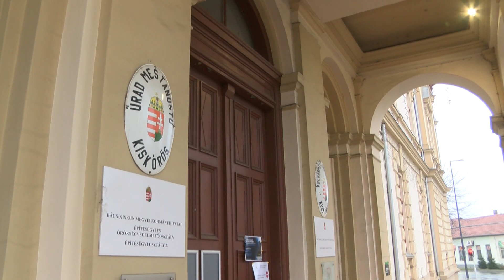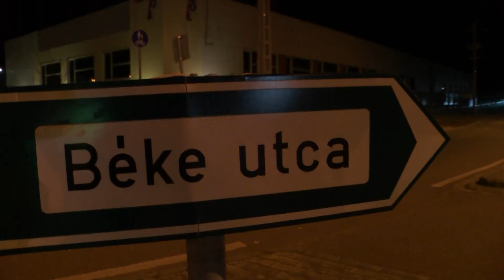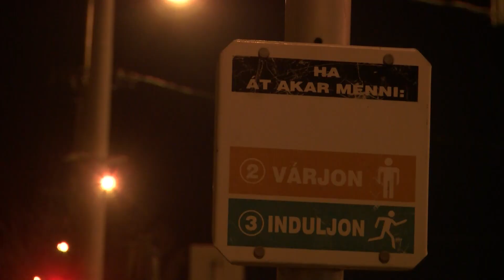Csökkentett üzemmódban működik a város közvilágítása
Február végére 40 százalékkal kevesebb lámpatest fog világítani a városban. Az energiaracionalizálás kényszerű intézkedése elengedhetetlen a város költségvetésének egyensúlyban tartásához. A forgalmas útszakaszokon, a kereszteződésekben és a gyalogátkelőhelyeken továbbra is lesz közvilágítás.